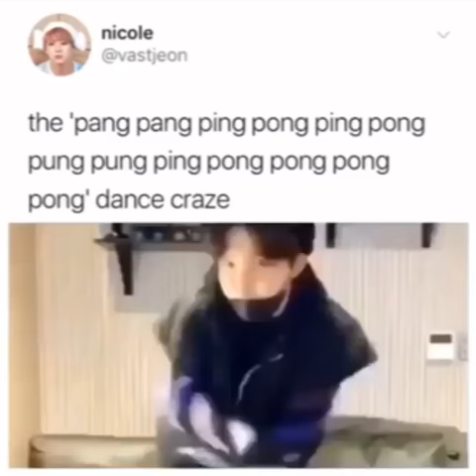j-hope's "pang pang ping pong"